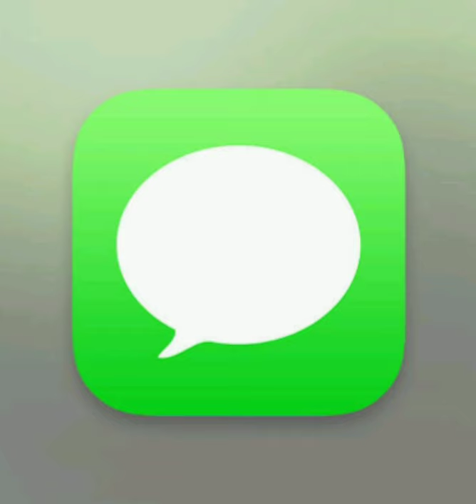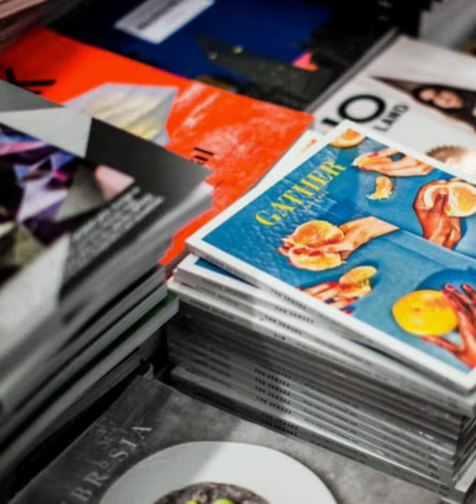Alphabets M TO P.